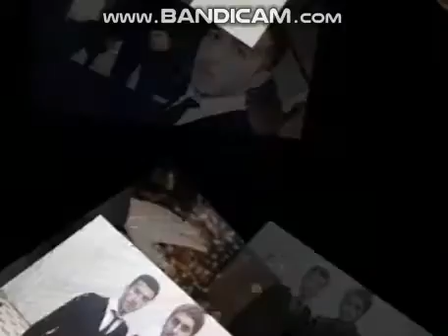Famil Aliyev,Sahpur Gitara-Ana,Ata haqqinda mugam.2018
Toydan .Resad sintez
Ibretamiz ifa.
Astara Toyu
Kanala abune olmagi unutmayin
Kopya etmek qeti qadaqandir!